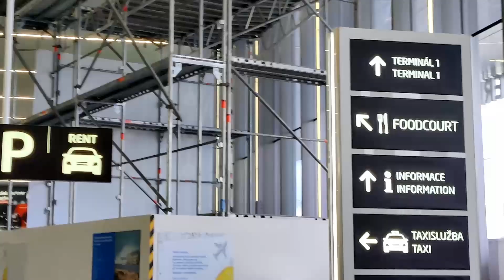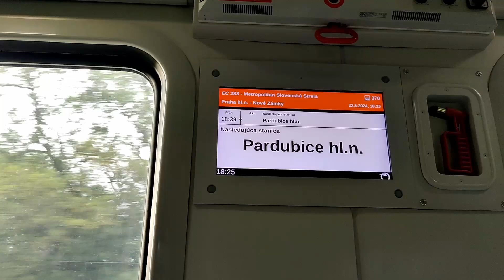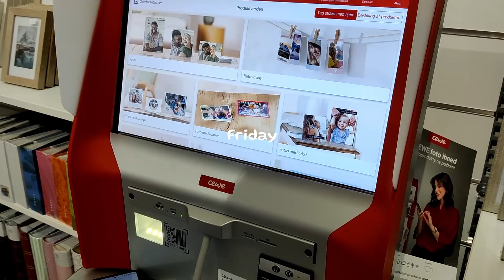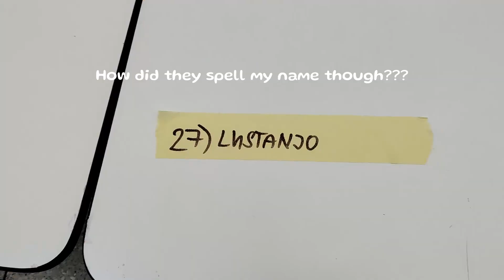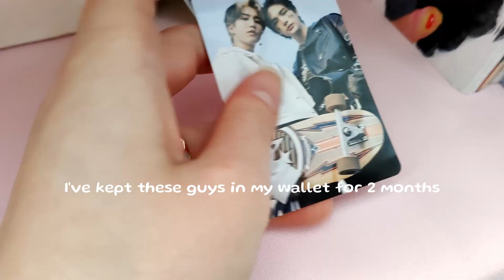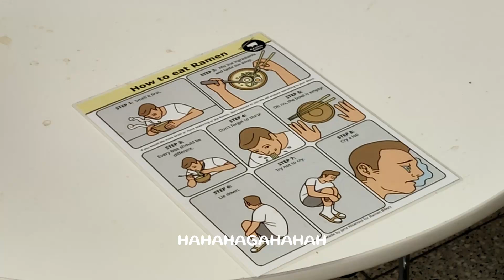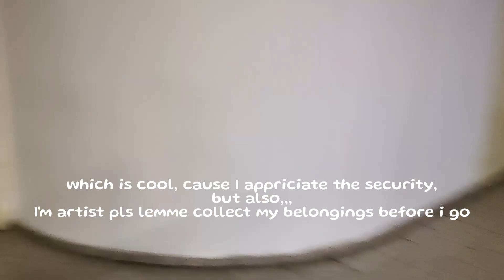AnimeFest CZ 2024 vlog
2nd time attending this wonderful anime convention! So happy to be back in Czech and this beautiful venue  ☆ Yet another wonderful experience, so thank you to all who stopped by and made it so amazing  ˗ˏˋ ★ ˎˊ˗